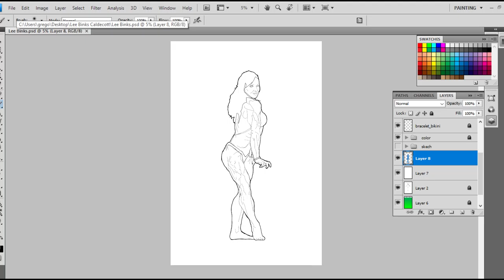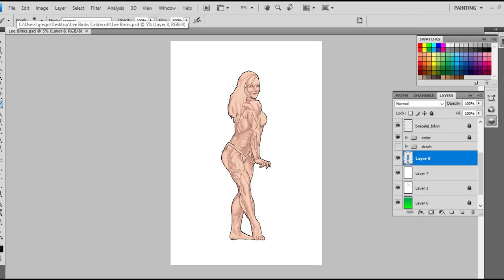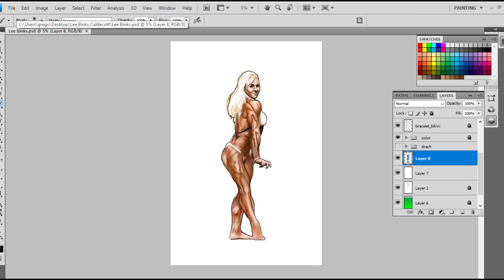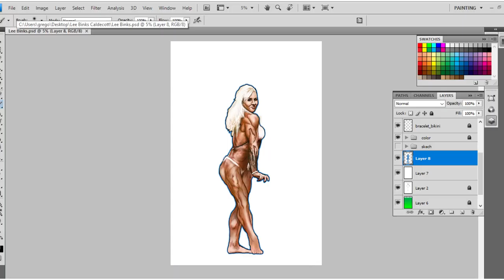Sometimes you gotta keep it simple: Putting together stages of your art.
Hey cool, I can schedule these! Some of the work that I've done, i made sure to keep lots of PNG's of the different stages. It's not everything; but I have enough to post! This picture is of Lee Keyrouz, friend and awesome professional bodybuilder! It does a great job of capturing her energy.